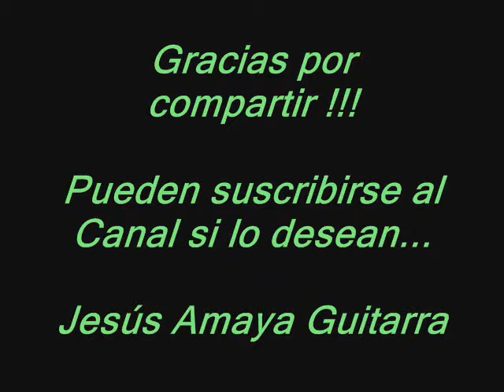Flamenco Cm G Ab G7 - para Improvisar...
Jesús Amaya nos muestra una pista con una de las cadencias flamencas utilizadas: Im V VI y V7 o V9b... para improvisar con las escalas menores de la tonalidad...